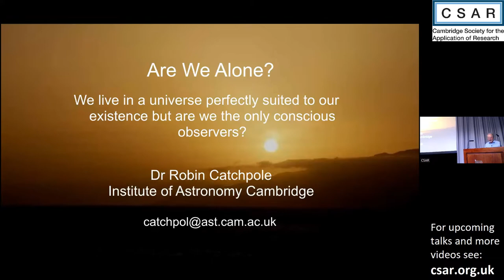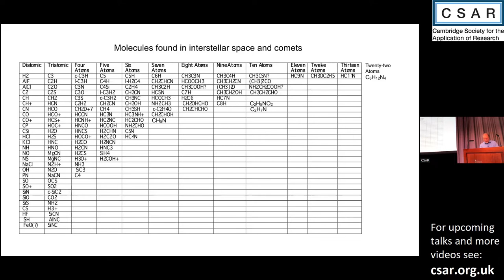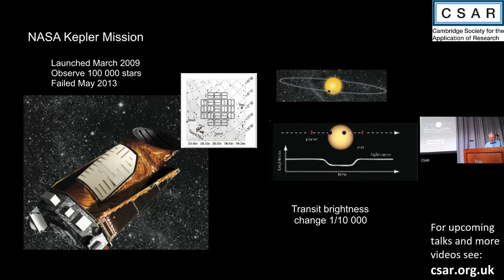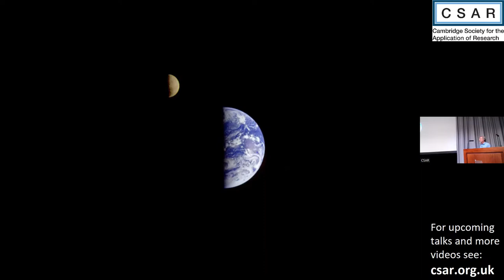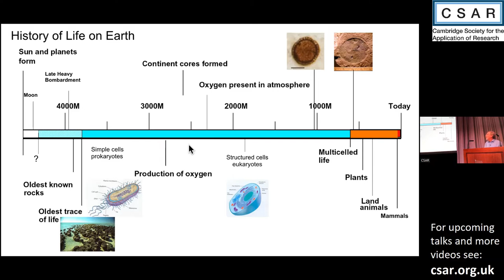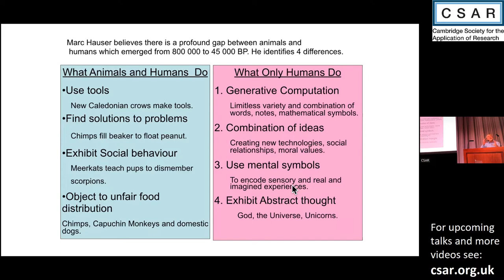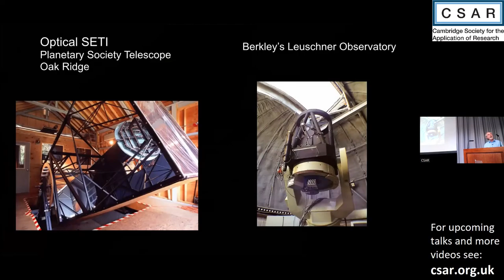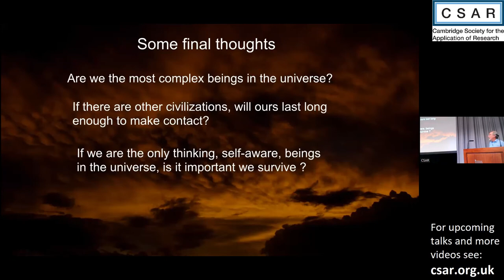Are we alone?: Is there s technologically advanced life elsewhere in the Universe?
CSAR lecture: Dr Robin Catchpole "Are we alone? "
How likely is technologically advanced life elsewhere in the Universe?
We live in a universe perfectly suited to our existence. We are discovering ever more exoplanets and the molecular building blocks of life. On Earth, simple life is found in rocks, ice and boiling water, suggesting it would be impossible to destroy, before the Sun becomes a red giant. Yet space is silent, suggesting, that though simple life may be common, technologically advanced life might be very rare. We will review the current thinking.